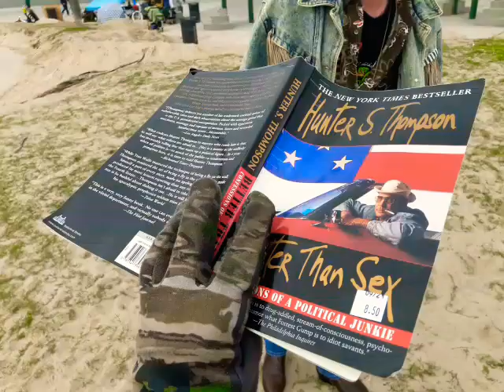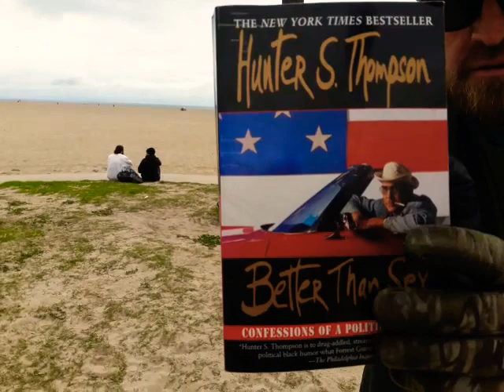Lightning Strikes! Hunter S Thompson Society Venice Beach Dr. Gonzo Raoul Duke Ben Franklin poetry